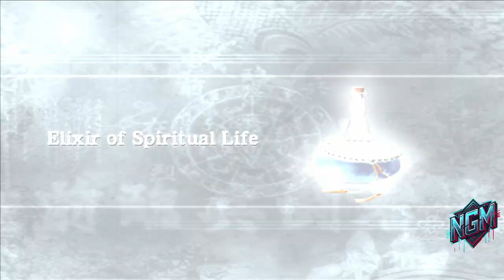Ninja Gaiden 2004 Chapter 2 | No Commentary Walkthrough - Gameplay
Ninja Gaiden 2004 Chapter 2 | No Commentary Walkthrough - Gameplay"! In this chapter, Ryu Hayabusa continues his journey, facing tougher enemies and navigating more complex environments. The action intensifies as Ryu encounters new challenges that test his skills and agility to the limit. The enemies become more formidable, and the level design more intricate, requiring sharp reflexes and strategic combat to survive.

This no-commentary walkthrough allows you to experience the full depth and intensity of the gameplay, focusing on the fast-paced action and challenging encounters that define Ninja Gaiden. Chapter 2 sets the stage for the epic battles to come, making it a crucial part of Ryu's adventure.

Whether you're a seasoned player or new to Ninja Gaiden, this walkthrough offers an exciting and immersive experience of one of the greatest action games ever made.